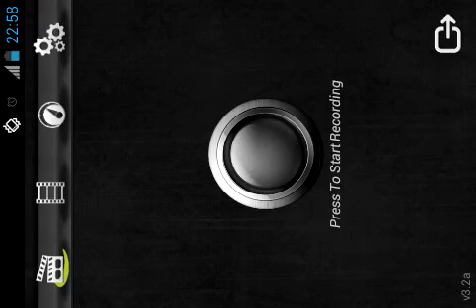Test 1 Survival Zombie Craft [Pronto Android]